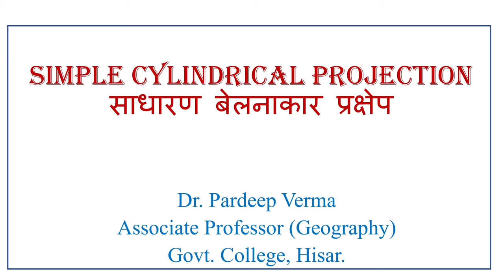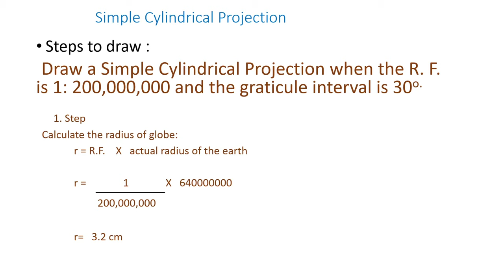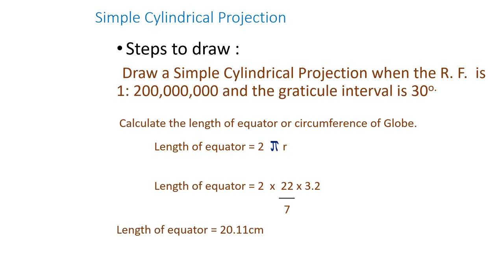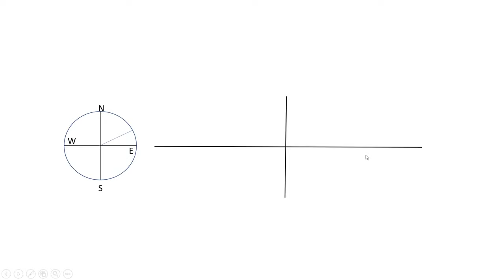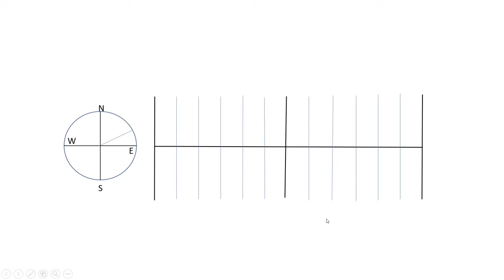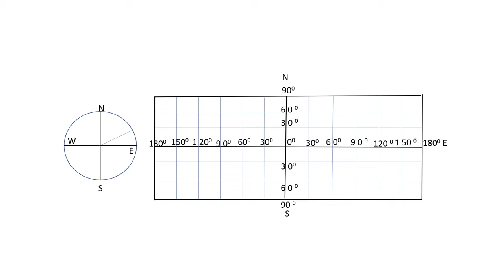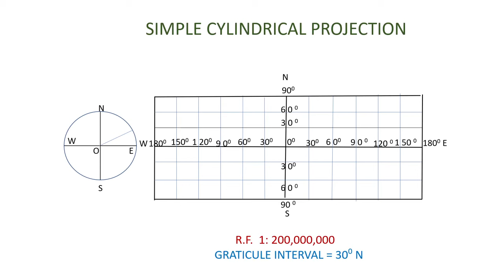Simple Cylindrical Projection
Geography Practical for 10+2 and graduate classes
साधारण बेलनाकार  प्रक्षेप